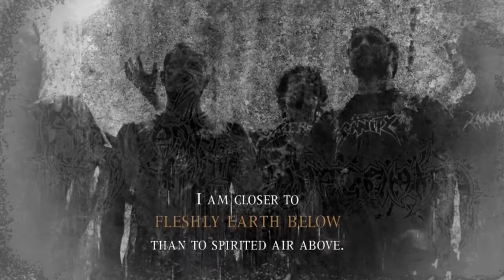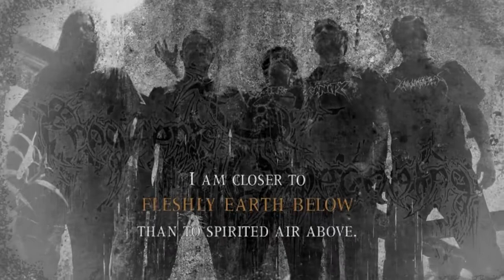Fragments Of Unbecoming - The Art Of Coming Apart (album teaser)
release: 2012/11/30 via
Cyclone Empire est. 1996

!!!SUPPORT ARTISTS AND MUSIC - BUY/SELL RECORDS - FUCK DOWNLOADING!!!